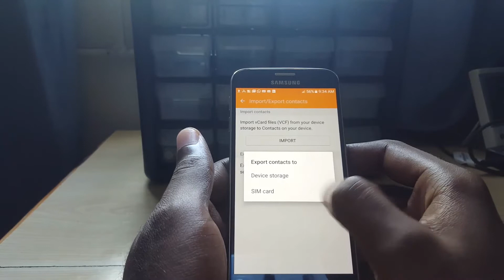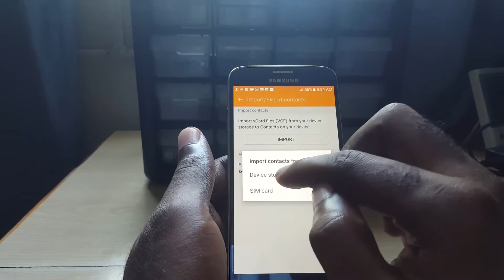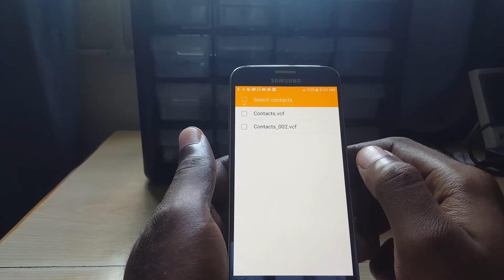Manually Backup Contacts to a Single file Samsung Galaxy S6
Here is how to backup your contacts on the Galaxy S6 to a single file. The file can be saved to your device or anywhere you like and will be called contacts.vcf